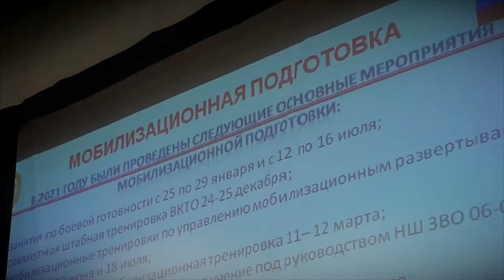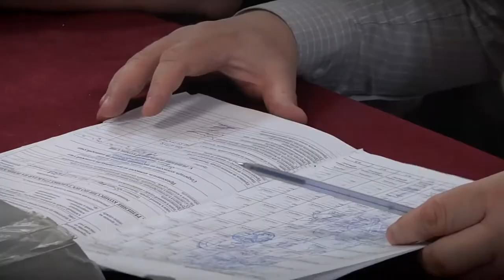В Твери подвели итоги работы военных комиссариатов в 2021 году